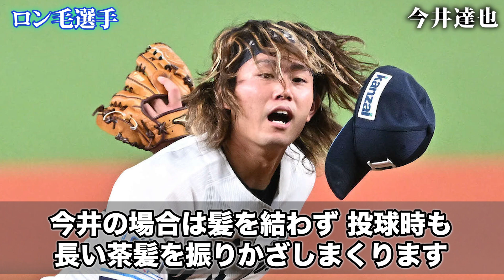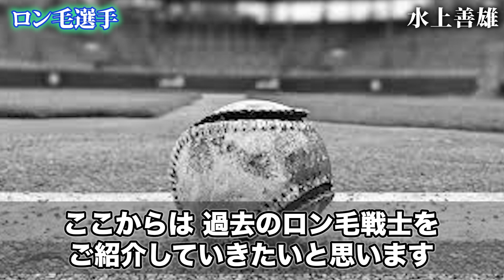縁起担いで伸ばし続けたら、ロン毛がトレードマークになってしまった選手たち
今回は、最近増えている「ロン毛選手」をご紹介します。